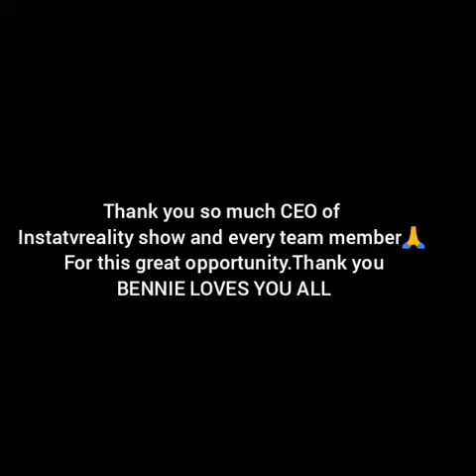Online Audition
Instagram Tv Reality Show